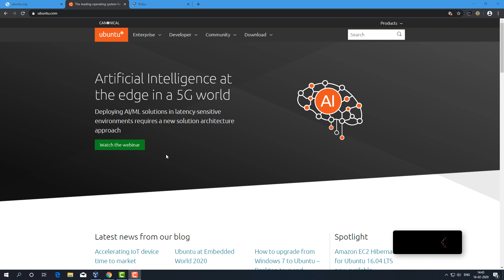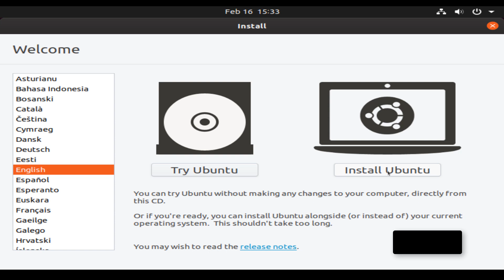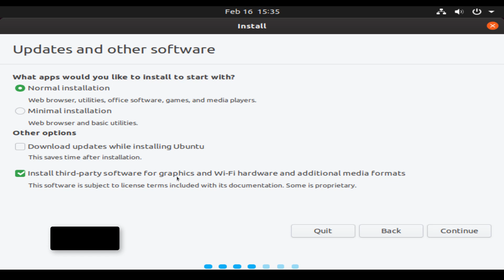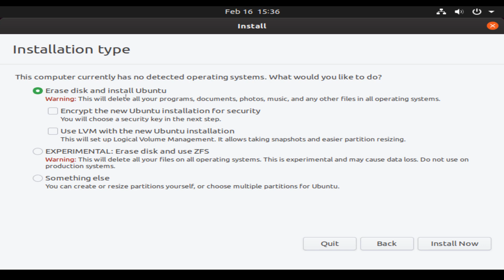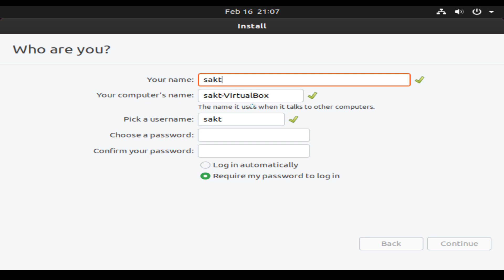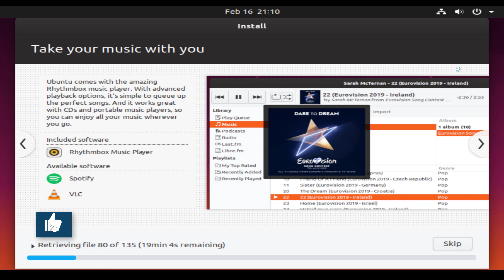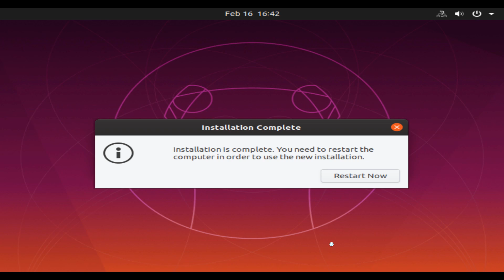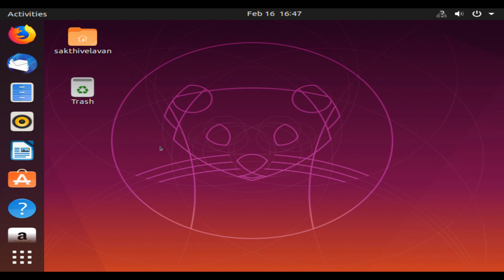Ubuntu Linux OS Installation||Free OS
Ubuntu Linux OS Installation,
Linux installation and overview in tamil,
Debian os installation,
Red Hat os installation,
Fedora os installation,
USB os bootable,
bootable pendrive,
pendrive os installation.